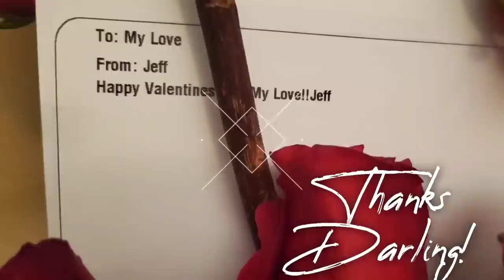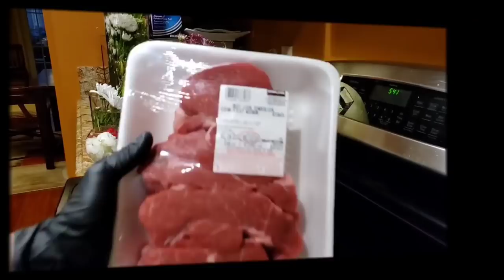Si Mare Pinakilig si Kanuto Nung Valentines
Our Valentines dinner was extra especial. Despite the limited time I had I was able to pull it off. I set up a romantic ambiance with candles to match the gorgeous flowers from my husband. We never dine out on Valentines. And it's a choice! I would rather make our own dinner with the best ingredients available, wine and dine as we relax and take our time at the comfort of our home. I would not take a chance to wrestle booking and reserved for a dinner which later on will make me feel rushed and obligated to get up because of the long lines waiting.

EXCERPTS From Wikipedia, the free encyclopedia

"Pirate movie" redirects here.
The Pirate Movie
Pirate Movie.jpg
Theatrical release poster
Directed by Ken Annakin
Produced by David Joseph
Written by Trevor Farrant
Based on The Pirates of Penzance
by W. S. Gilbert
and Arthur Sullivan
Starring
Kristy McNichol
Christopher Atkins
Ted Hamilton
Bill Kerr
Garry McDonald
Maggie Kirkpatrick
Mike Brady
Peter Sullivan
Songs:
Terry Britten
Kit Hain
Sue Shifrin
Brian Robertson
Cinematography Robin Copping
Edited by Kenneth W. Zemke
Production
company
Joseph Hamilton International Productions
Distributed by 20th Century Fox
Release date
6 August 1982
Running time 104 minutes[1]
Country Australia
Language English
Budget A$6 million[2]
(US$5.9 million)[3]
Box office US$9 million
The Pirate Movie is a 1982 Australian musical romantic comedy film directed by Ken Annakin and starring Christopher Atkins and Kristy McNichol. Loosely based on Gilbert and Sullivan's 1879 comic opera The Pirates of Penzance, the original music score is composed by Mike Brady and Peter Sullivan (no relation to Pirates of Penzance composer Arthur Sullivan).

The film performed far below expectations in initial release and is generally reviewed very poorly,[4][5] but fared far more positively with audiences.[6] It has developed a cult following[7] following home media release and TV airings.